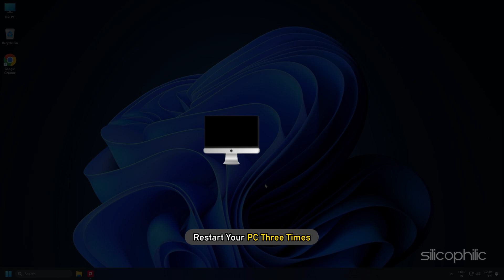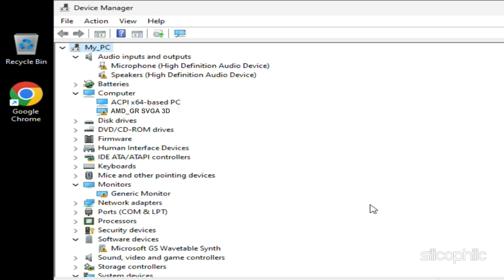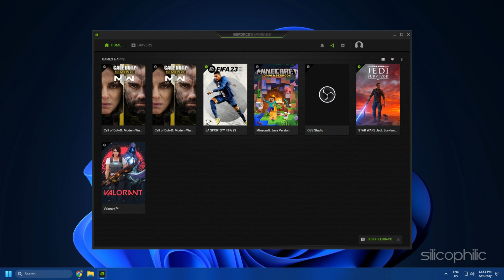How to Fix BLACK SCREEN After Updating NVIDIA Driver [Windows 11/10]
Getting a Black Screen after updating NVIDIA Drivers on your Windows 11 or 10 PC? Here is how you can fix this black screen issue.